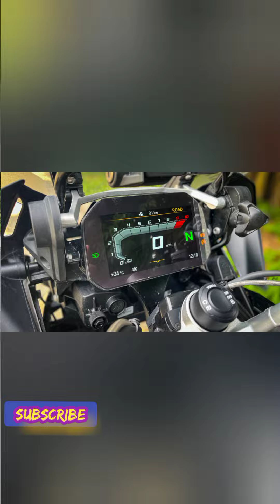BMW F 750 GS TRIPLE BLACK ADVENTURE 2023